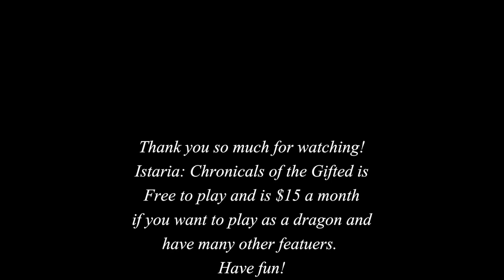Friday Glide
More will come once I figure out the audio issues.